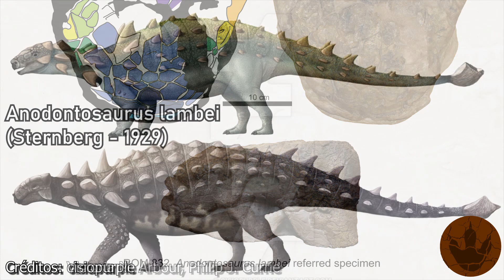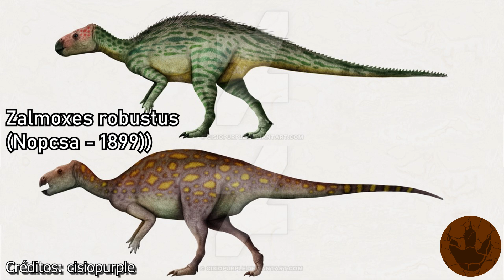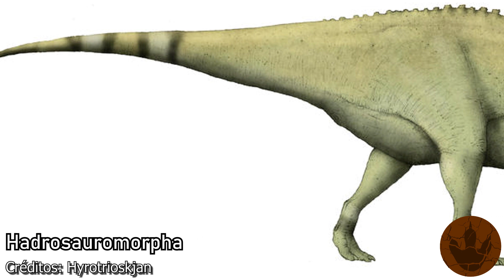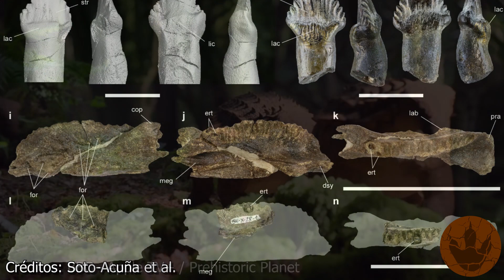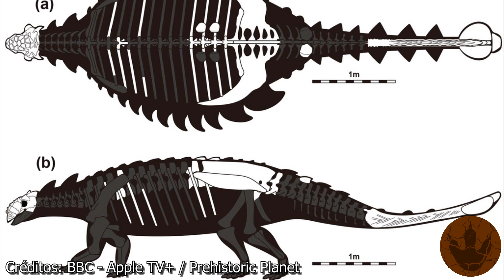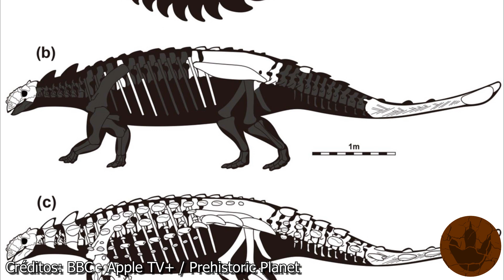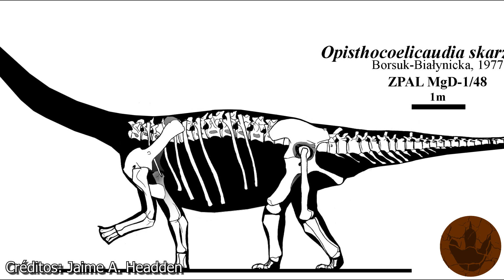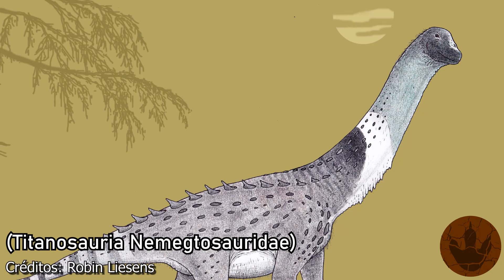¡10 DINOSAURIOS QUE NO CONOCÍAS DE PREHISTORIC PLANET!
Videos: Prehistoric Planet